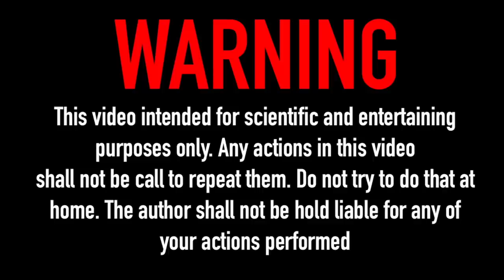Insane 20000 Matches Chain Reaction Domino Effect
Cannon Shoots 19000 Matches! Matches Chain Reaction Experiment! Amazing Fire Domino!

In this experiment i built a cannon made from pine wood and matches. I used 7250 matchsticks for the cannon and 19250 as the munition.  The black powder you see in the video is used for science experiments in schools. But you should NEVER try this at home without professional supervision! I made this video because i would like to entertain you. Nothing else!

The video costs me $70 and 2 weeks.
I spent:
-10 hours with the research about the ingredients
-15 hours to build the cannon
-5 hours with cutting the 19000 matches in half
- 3 hours to prepare for the shoot scenes
No matter which music i choose. 20% of people will hate it)
- 5 hours with editing the video
- 1 hour with this description/tags/title

I drove about 200 miles to buy everything i need for this video.
I burned about 200 matches by the time i finally made the perfect picture for the thumbnail and i choosed this one from about 70 pictures.
The nightmode scene was made at 11:30pm

Once again, Please Dont try this at home guys! :) Love you